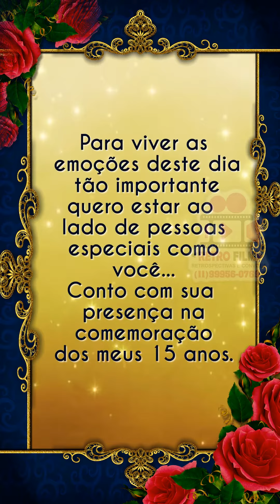Convite Vertical A Bela e a Fera 15 anos l Retro Film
❤️Rápido
❤️Prático
❤️Econômico
❤️Lindo demais
Faça já o seu convite e surpreenda seus convidados ❤

Nossos serviços:
🖤Homenagens.

💬Contatos